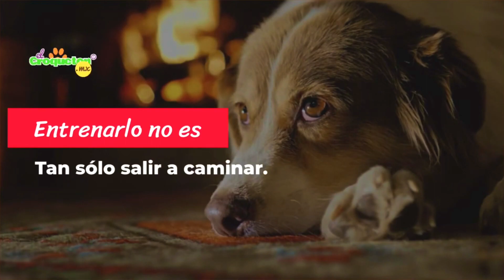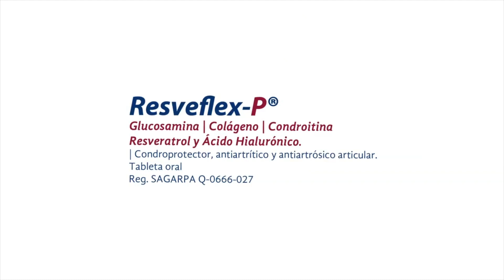Por que mi perro destruye todo | ANSIEDAD POR SEPARACIÓN EN LOS PERROS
Ansiedad por Separación en los perros es el término para cuando destruyen todo en la casa cuando tu no estás.
Tu perro destroza todo , rompe las plantas , destiende tu cama, rompe su cama , ladra aúlla llora y hace mil travesuras cuando estás fiera de tu hogar.

Aqui te doy la respuesta.